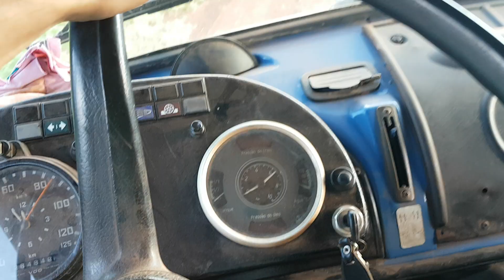Farming vida Real | Finalizando o Plantio do Trigo no Paraná.